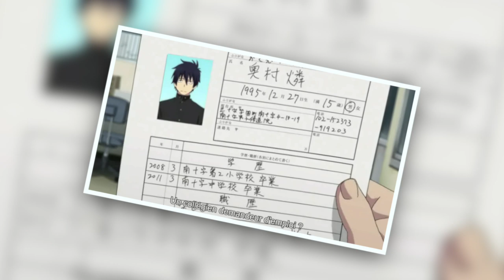BLUE EXORCIST C'EST QUOI ?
Je vous explique l'animé BLUE EXORCIST  tiré du manga BLUE EXORCIST  Ao no Ekusoshisuto de Kazue Kato
blue exorcist c'est quoi ? Découvrez ce résumé des débuts de l'anime

MathyKl
Mathy Kl

Copyright :

Réalisateur
Tensai Okamura
Producteur
Hiro Maruyama
Scénariste
Ryōta Yamaguchi
Studio d’animation
A-1 Pictures
Compositeur
Hiroyuki Sawano
Licence (fr) Netflix (streaming)
(fr) Kazé (DVD/Blu-ray)

L'utilisation des extraits sont uniquement à but parodique et humoristique conformément aux règles sur "L’exception de parodie".
En aucun cas nous dénigrons l'oeuvre présentée dans cette vidéo.